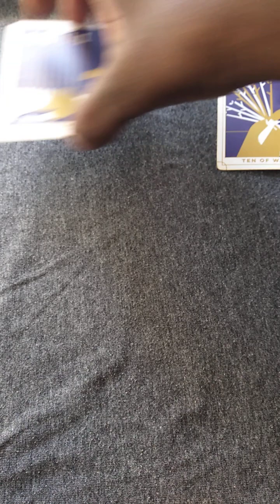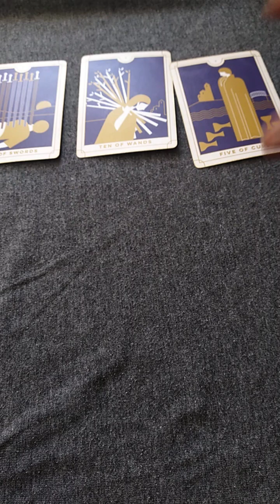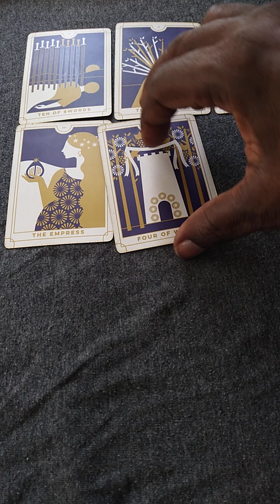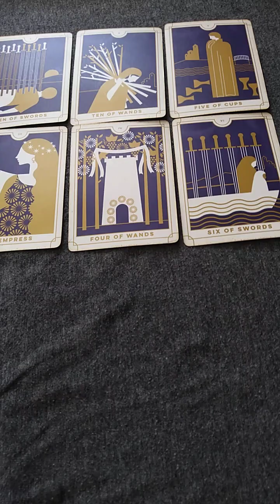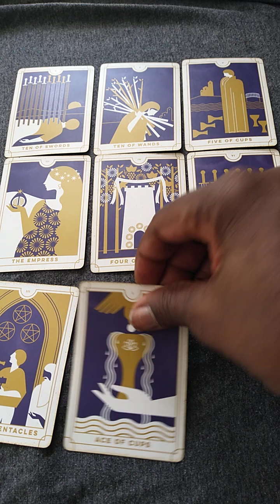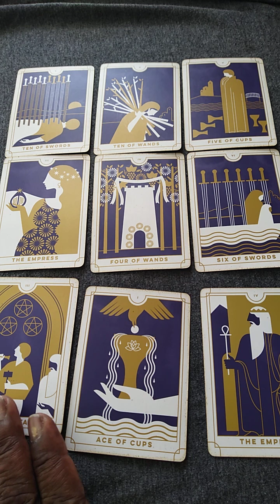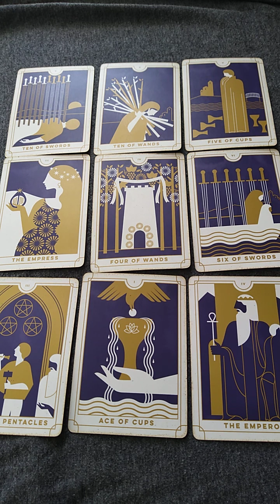Aquarius: "Who Pulled a Whammy on U👀😱?"